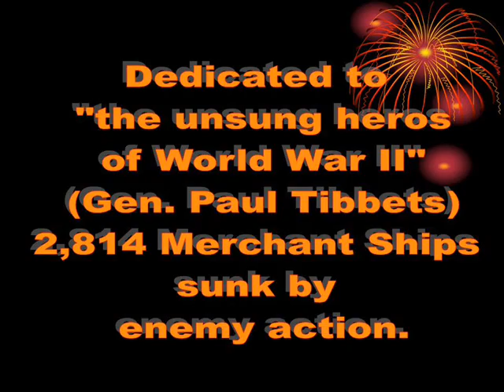Merchant Marine during World War II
"Going to Sea" at 16 in the summer of 1941, the start of WWII in December 1941, and then, convoys crossing the North Atlantic.